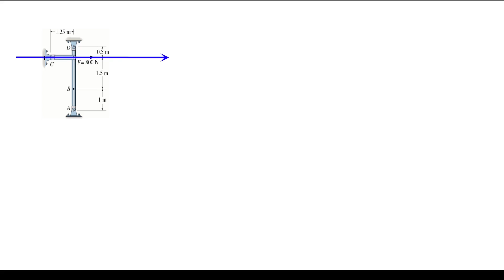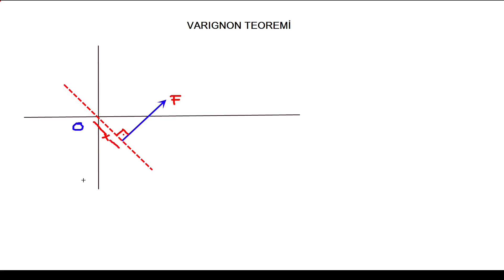Varignon Teoremi ve Örnek Sorular (Pratik Statik)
Varignon teoremi ve uygulama soruları.
Not: Mx ve My ifadeleri formal anlamlarında yani yön olarak değil, M2'nin bileşenleri olarak ifade edilmiştir.

00:00 Örnek moment sorusu
02:20 Varignon teoremi
06:22 Basit örnek soru çözüm
12:40 Zor örnek soru çözüm

In English:
This lecture was prepared by the channel owner only for the educational purpose.